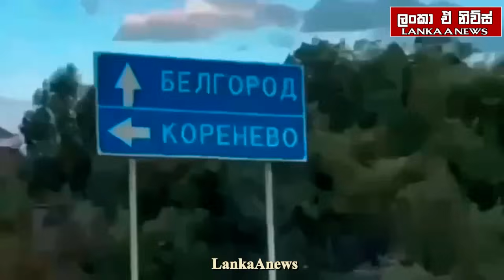ප්‍රහාරයට නේටෝව සම්බන්ධයි/රුසියාවෙන් දැඩි අනතුරු ඇඟවීමක්